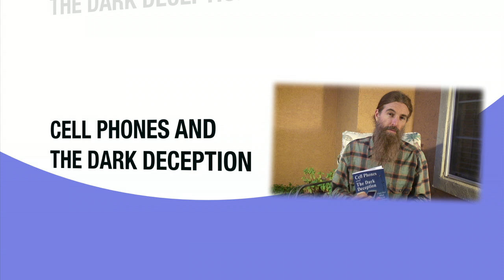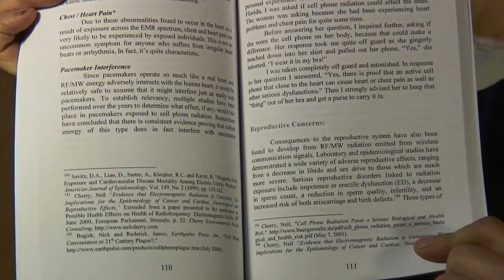Cell Phones and the Dark Deception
A resource of science showing harmful effects of cell phones.